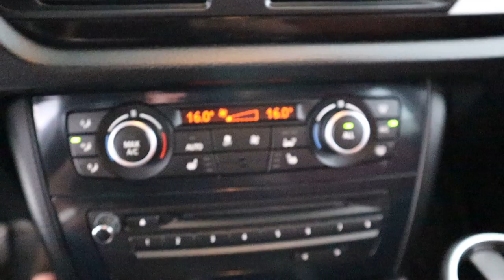BMW X1 2.0D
Hele dikke kar!